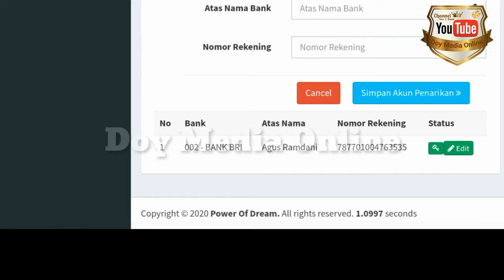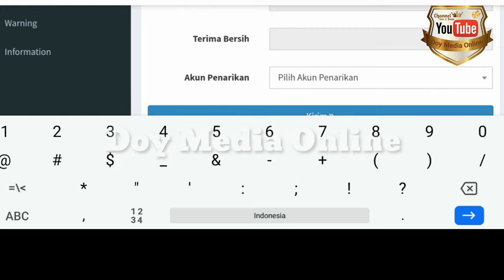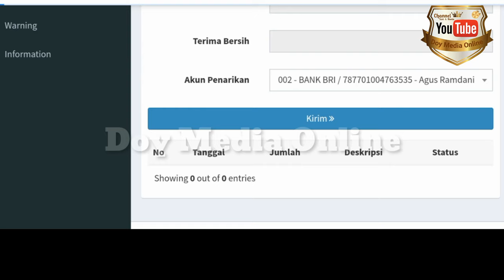TARIK UANG DARI POWER OF DREAM ( WITHDRAW )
Bisnis Sambil Ngopi
Ngopi Sambil Bisnis

MODAL RECEH HASIL JUTAAN

KOPI DARI SANTRI UNTUK NEGRI